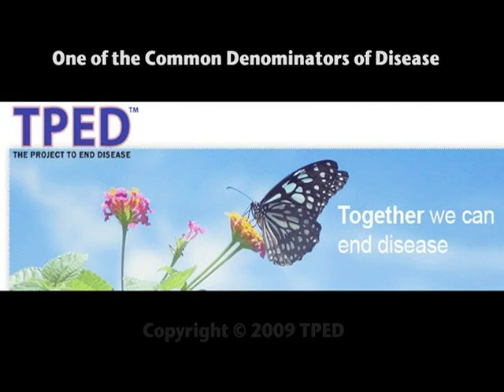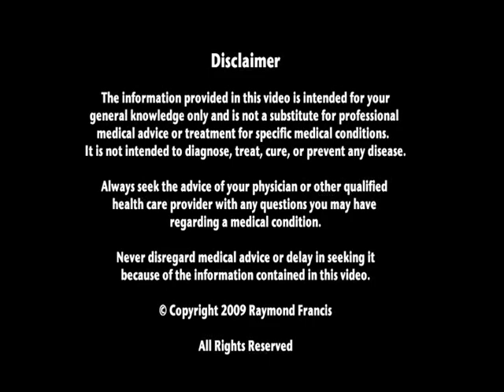TPED - The Six Pathways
TPED (The Project to End Disease)
The Six Pathways: Physical
Featuring Raymond Francis, Beyond Health